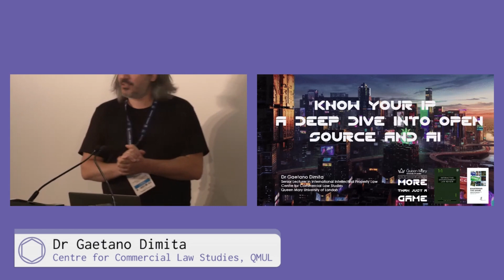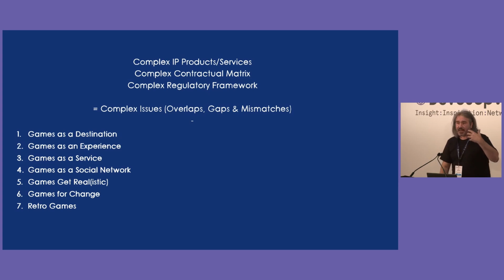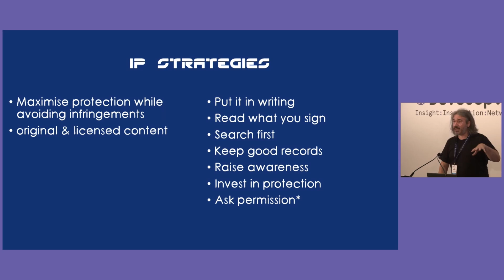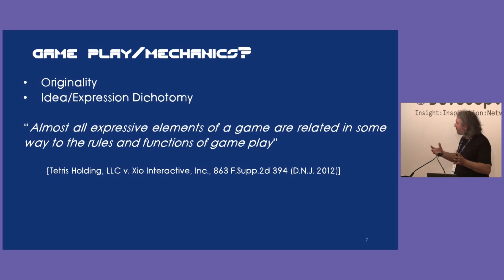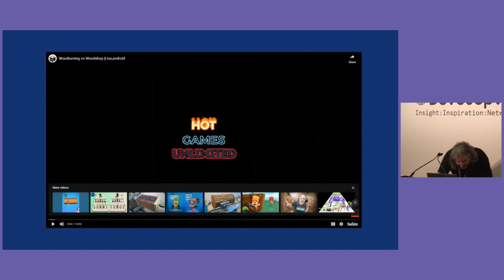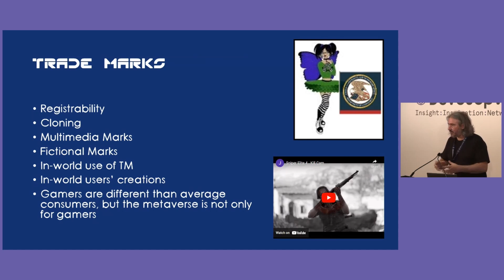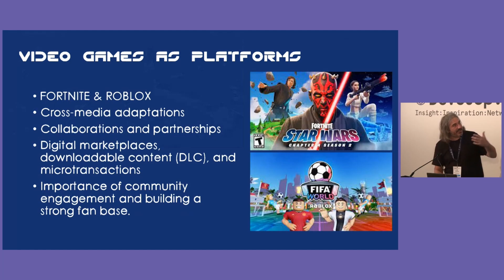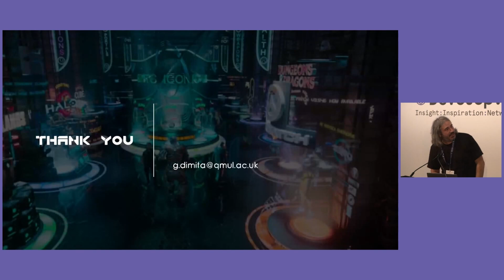Know Your IP: A Deep Dive into Open Source and AI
Every video game is a mix of original and licensed Intellectual property (IP). Understanding how to protect your original creation and avoid infringing third parties IP rights is crucial to the success of your video game.  IP clearance and strategy go hand in hand and every developer should be thinking IP at every stage of the video game development in order to know when to seek legal advice and avoid mistakes which might jeopardise the project. This is particularly important when incorporating open-source code and assets generated by AI in your game. They might come with strings attached which are better to understand before use.

This session will cover the core concepts of IP Law,  IP clearance, and protection strategies which every developer should be familiar with, with a particular focus on open source and generative AI.